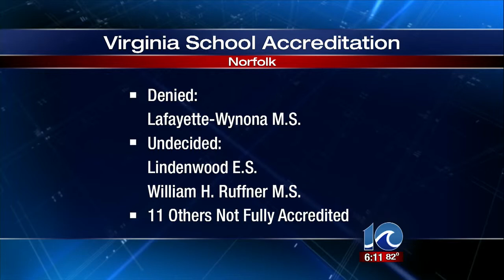14 Norfolk schools unaccredited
14 Norfolk schools unaccredited